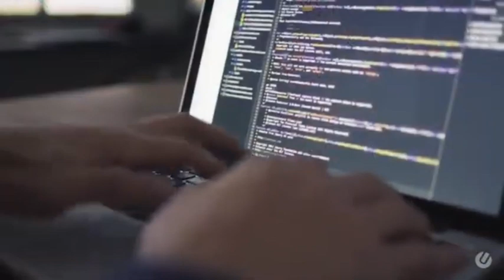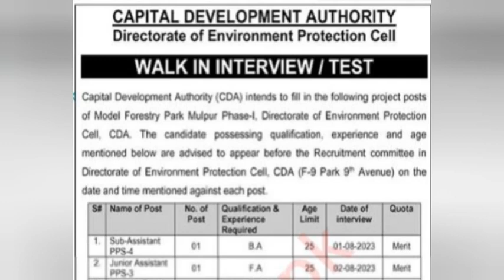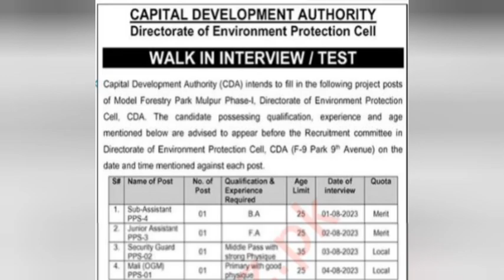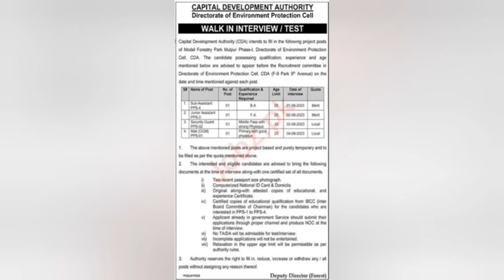Latest Company Vacancies Jobs | Karachi jobs 2023 | Jobs in Karachi 2023 today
Company Announced Multiple Vacancies jobs | Karachi jobs 2023 | Jobs in Karachi 2023 today

factory jobs
fresh student's job
teenager jobs
factory jobs
online typing jobs
typing jobs
helper jobs
BISP registration
8171 ehsah program
company jobs
karachi jobs
ASMR
ASMR videos
company jobs
factory jobs
factory jobs at Karachi
Karachi jobs
Karachi job

Regards:
Learning_with_kashif